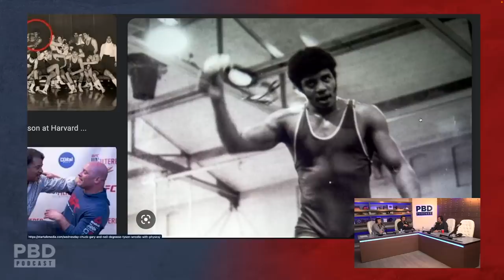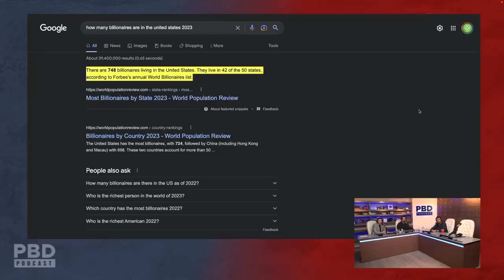The Value Of Doing Hard Things w/ Neil DeGrasse Tyson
Could you imagine Neil DeGrasse Tyson in a FLAMING jock strap??  Well in this short clip, Patrick Bet-David asks Neil DeGrasse Tyson about the level of toughness it takes to make it to the upper echelon of a given field? His answer brings out one heck of a story.